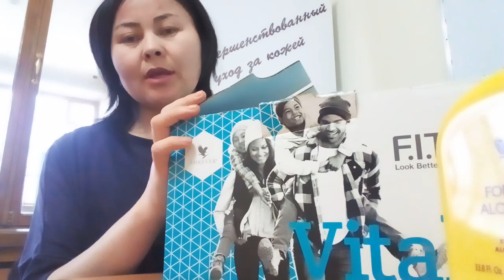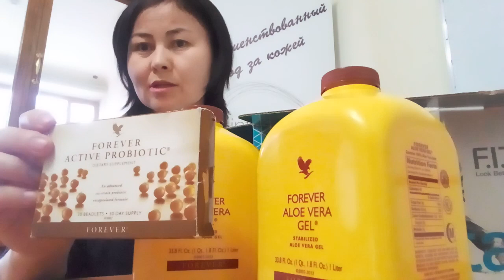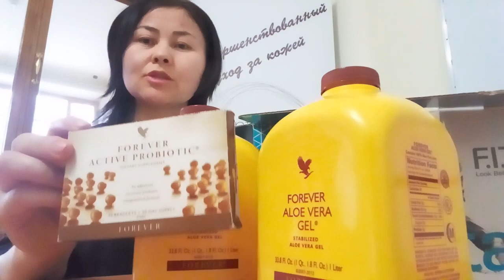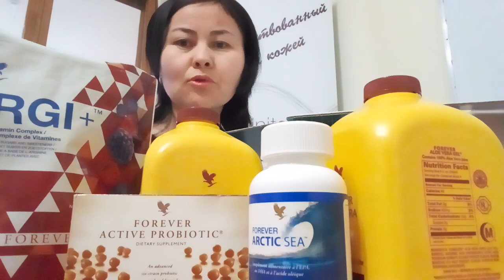алоэ вера витал5 гелалоэ очисткаорганизм давление инсулт инфарк .форевер ЛИВИНГ ПРОДАКТС